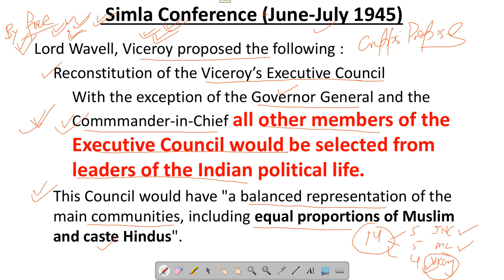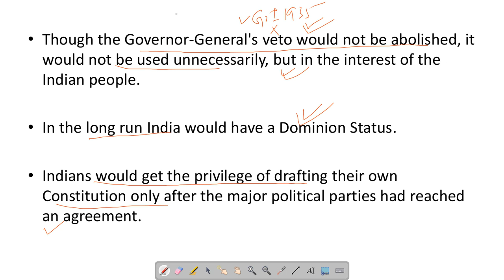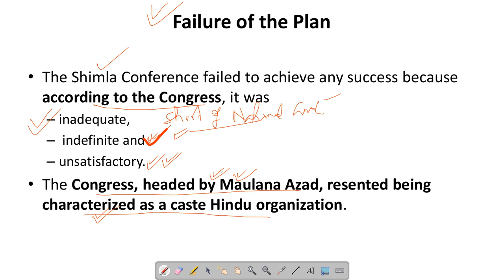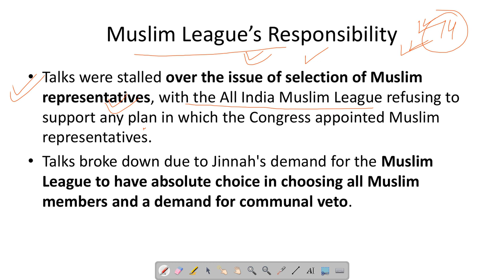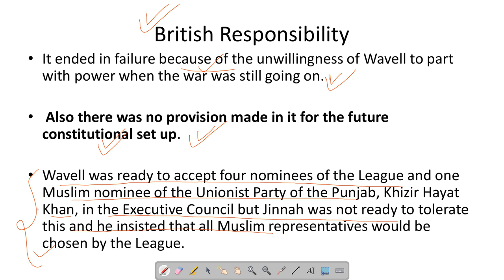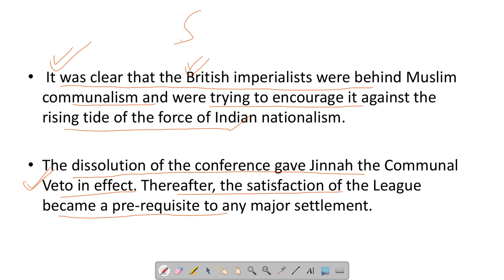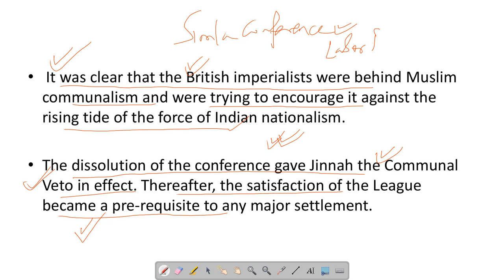PART:31 | Simla Conference : By RAHUL SWAROOP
The Simla Conference of 1945 was a meeting between the Viceroy of India Lord Wavell and the major political leaders of British India at the Viceregal Lodge in Simla. Convened to agree on and approve the Wavell Plan for Indian self-government, and there it reached a potential agreement for the self-rule of India that provided separate representation for Muslims and reduced majority powers for both communities in their majority regions.

Talks, however, stalled on the issue of the selection of Muslim representatives. Seeking to assert itself and its claim to be the sole representative of Indian Muslims, the All-India Muslim League refused to back any plan in which the Indian National Congress, the dominant party in the talks, appointed Muslim representatives. This scuttled the conference, and perhaps the last viable opportunity for a united, independent India. When the Indian National Congress and the All India Muslim League reconvened under the Cabinet Mission the next year, the Indian National Congress was far less sympathetic to the Muslim League's requests despite Jinnah's approval of the British plan.[citation needed]

On 14 June 1945 Lord Wavell announced a plan for a new Executive Council in which all members except the Viceroy and the Commander in Chief would be Indians. This executive council was to be a temporary measure until a new permanent constitution could be agreed upon and come into force. All portfolios except Defense would be held by Indian members.